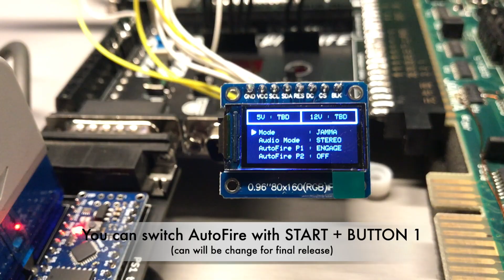Dev SuperGun Ultimate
Development of Super Ultimate